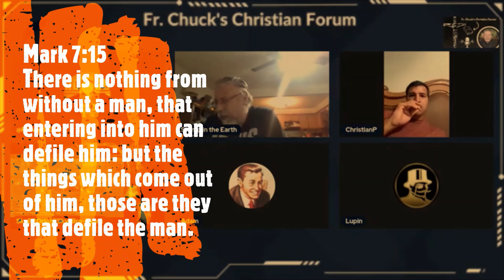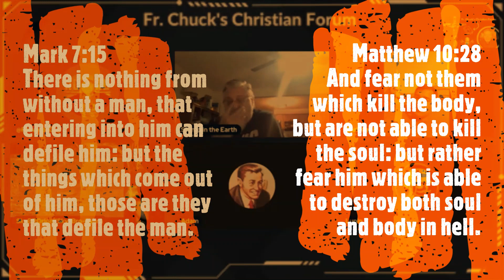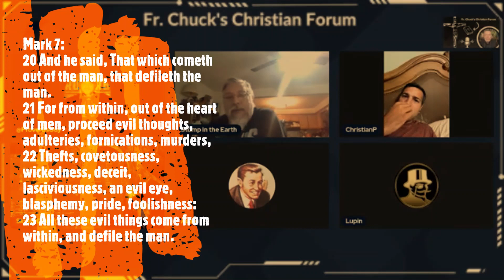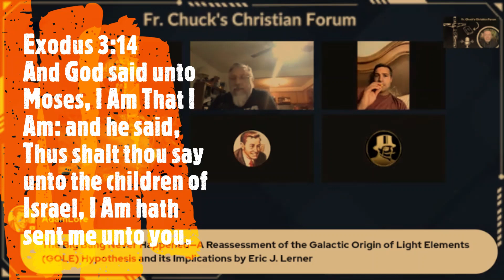Mark Beast Spiritual 666 Forehead Hand Defile Temple Body Trinity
What to discuss these matters?
Open mic at the Wulf Den live most M-W-F Week days a 8 pm central time